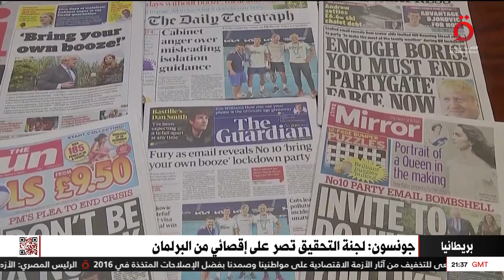جونسون: أجبرت على الاستقالة.. والتحقيقات تحيز فاضح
11/6/2023